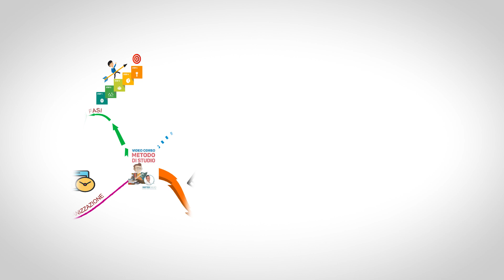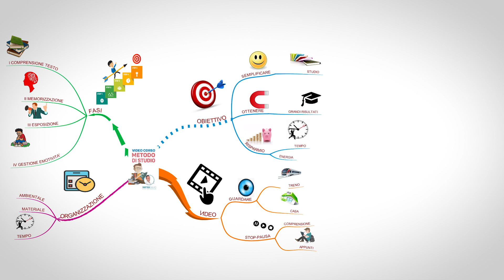Metodo di Studio Efficace - Video Corso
Matteo Salvo presenta Il videocorso METODO DI STUDIO EFFICACE per semplificare l’approccio allo studio ed ottenere grandi risultati con un consistente risparmio di tempo ed energie.